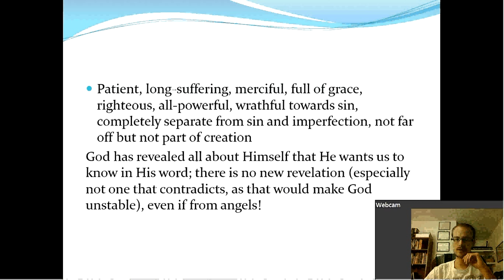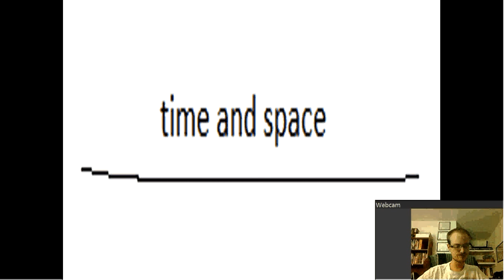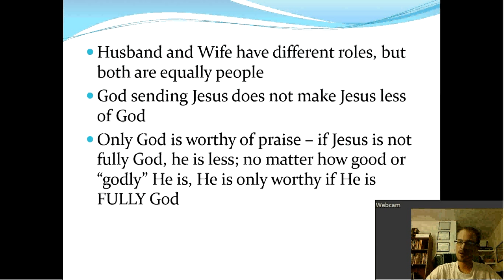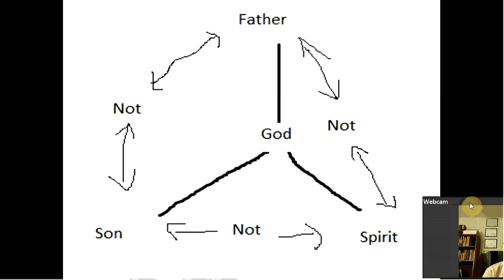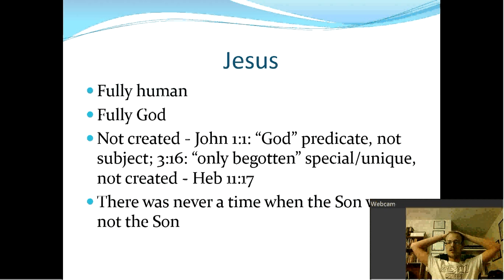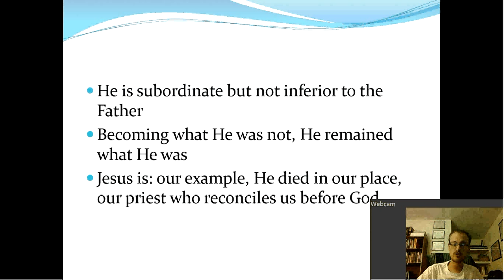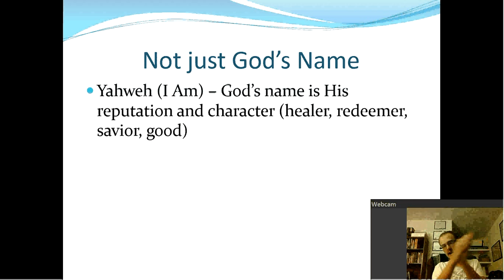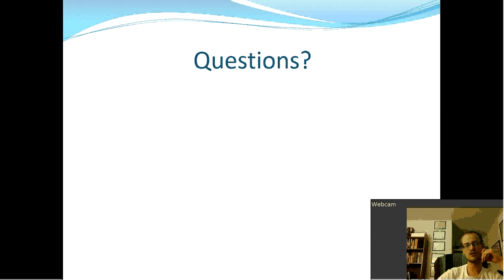Lesson 3: God part 2 (6)